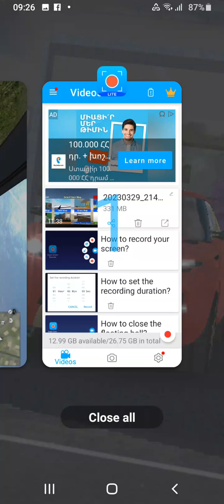Madout 2 - First Person with Secret Trouble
5.5K+ Views only this video